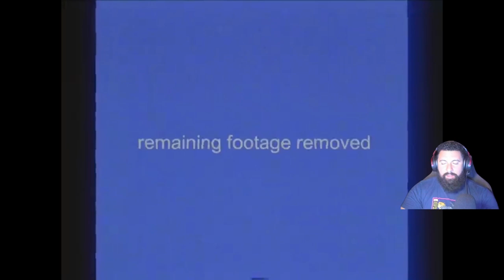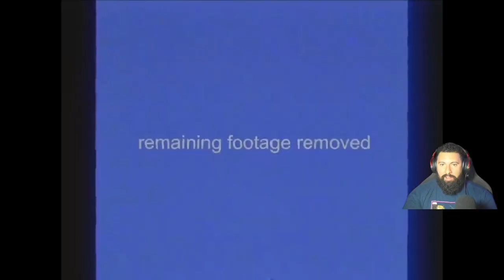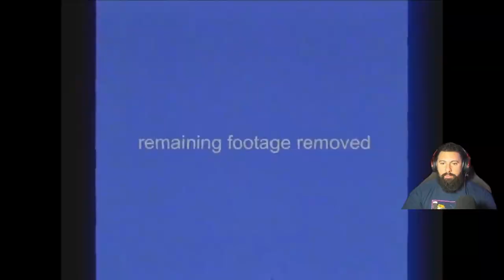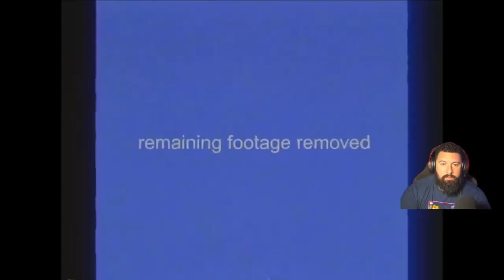Can't take it anymore? Join us on our journey to make our great escape!